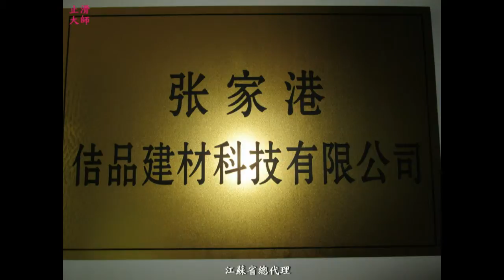193 防滑止滑 江蘇省總代理